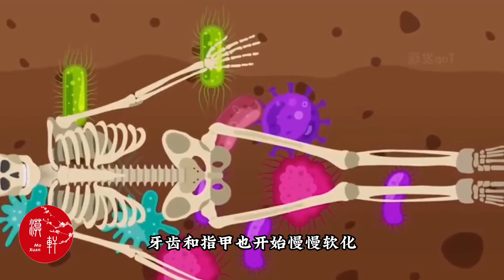土葬和“火葬”哪个更好，尸体下葬后的一个月，到底发生了什么